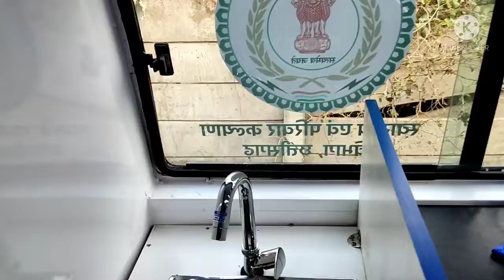my fist video in new ambulance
aap logo ko.  kisi bhi vehicle pe video chaiye.  hame. comment kijiye.  ham. aap ki har.  video. ki updated denge   thankyou guy's.

make for school bus 🚌 AC non AC
make for sleeper bus AC non AC
make for tourist bus  AC non AC
make for Ambulance AC non AC
make for. garbage vehicle hydraulic system